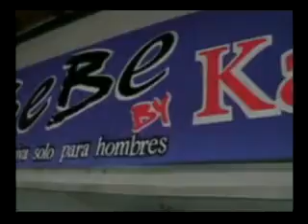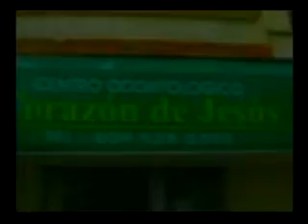DIARIO ACONTECER 30-07-2014.